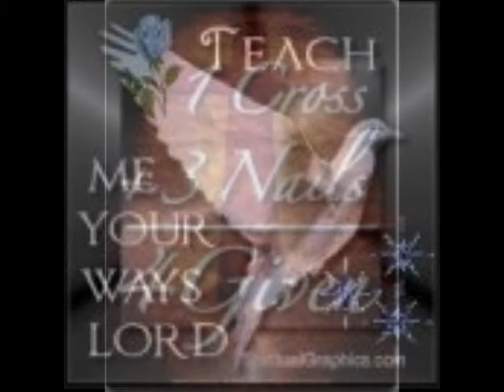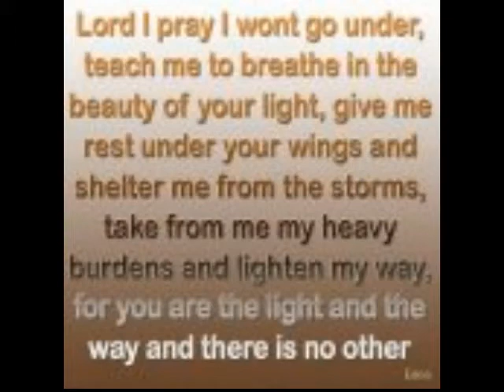Just To Know The Lamb. Performed by Steven Strahm.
A Jim Cole Song.